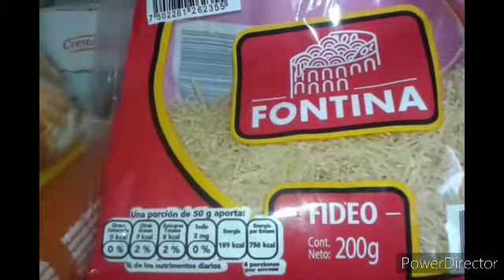Compra de despensa semanal #1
Bienvenidos. En este video les muestro unas pequeñas compras de mi despensa semanal. Espero les sea de utilidad elvideo.